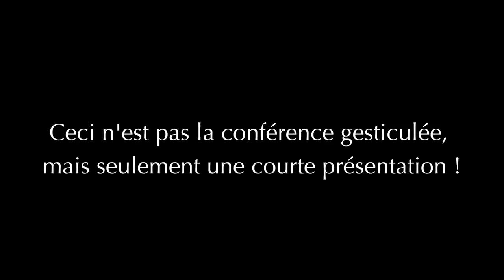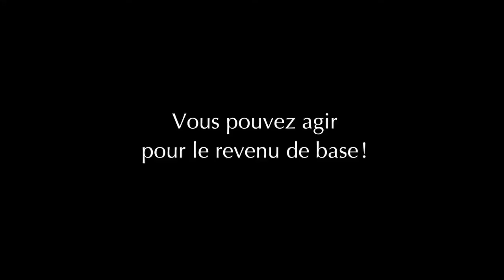Alexis Lecointe - Conférence de Québec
En voyage au Québec, Alexis Lecointe, auteur d'une conférence gesticulée sur le revenu de base, a présenté quelques unes de ses idées lors d'une soirée-débat organisée par l'université Laval de Québec. Sa conférence gesticulée, bien qu'encore en cours de création, a ensuite pu être présenté à un public québécois le lendemain.

autant d'oeuvres destinées à débloquer l'imaginaire. Plusieurs vidéos sont disponibles et donnent déjà un aperçu de ce que nous vous proposons. Nous vous invitons également à nous soutenir financièrement sur ce site. Nous offrons des contreparties en fonction du montant des dons :)